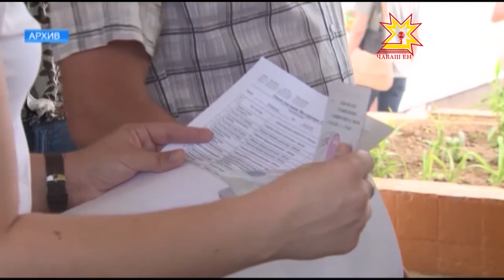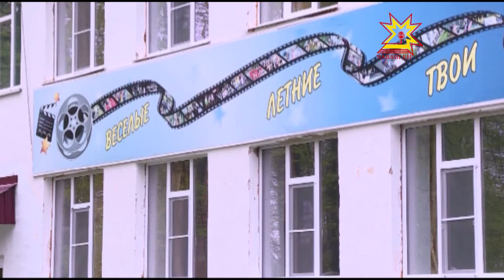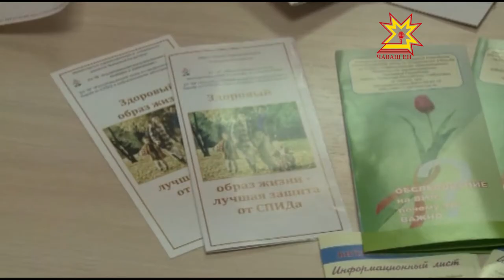Республика 18.05.2017 на чувашском языке. Вечерний выпуск.